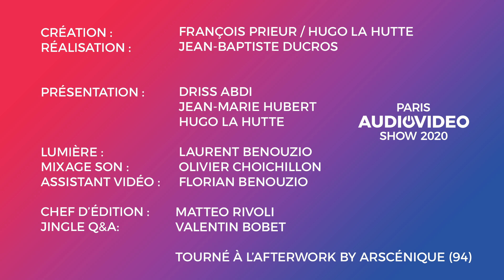Sennheiser : True-Wireless v2.0 - PARIS AUDIO VIDEO SHOW 2020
Leader mondial en matière de casques audio, Sennheiser présente 3 nouveaux modèles : le HD560S, premier pas dans l'univers fi-fi de la marque allemande, et deux nouveaux modèles d'intra-auriculaires sans fil : True Wireless 2 et CX-400 BT.

Intervenants :

- Magdalena BOJANOWSKI - Marketing Execution Manager Retail
- Florian COULOMBEL - Key Account Manager

Présentation : Driss ABDI - Rolling Stone Magazine
Chronique : Jean-Marie HUBERT - Journaliste et fondateur du Festival SON & IMAGE

PARIS AUDIO VIDEO SHOW est le plus important événement Hi-Fi et Home-Cinéma en France.
Enceintes, amplificateurs, projection, vinyle, casques, baladeurs, streaming, rythment ce rendez-vous conçu par et pour des passionnés. En édition digitale pour cette année 2020, retrouvez toute l'actualité de l'univers audiovisuel et les plus grands fabricants venus présenter les dernières innovations en la matière !